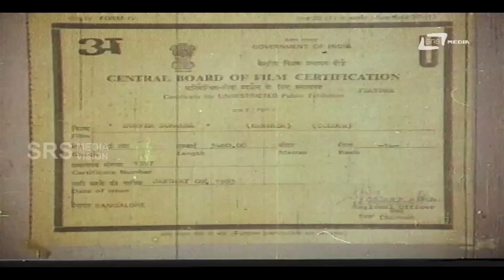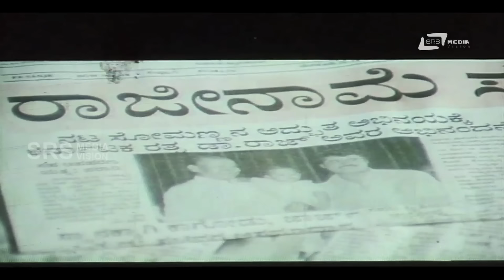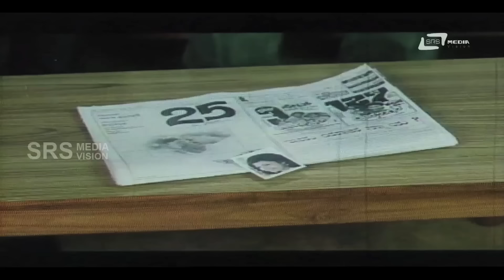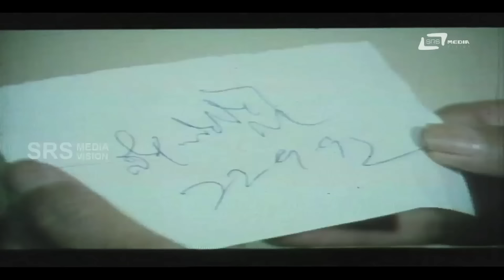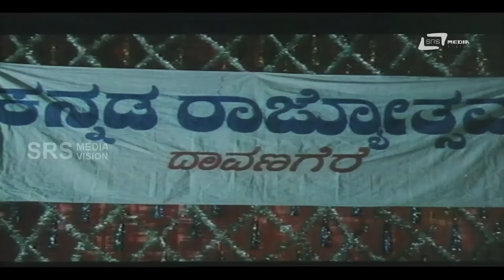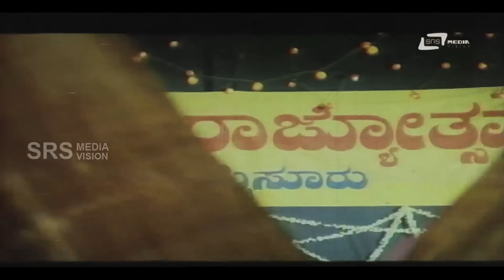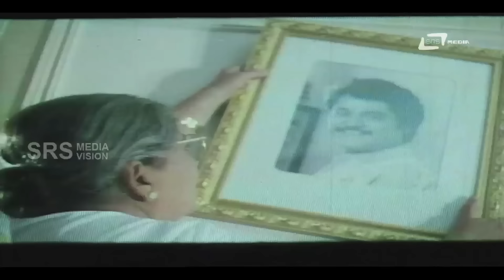Server Somanna – ಸರ್ವರ್ ಸೋಮಣ್ಣ | Kannada Full HD Movie | Jaggesh | Rambha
Watch Jaggesh playing lead role from the film Server Somanna . Also staring Rambha,Abhijith, Pandaribai, S Shivaram, Sihikahi Chandru, Jr Narasimharaju, M S Umesh, Mandeep Roy, M D Kaushik, Dwarakish and Others.
Film: SERVER SOMANNA
Starcast: JAGGESH, RAMBHA
Director: K VASU
Producer: HARIPRASAD, A J V PRASAD
Banner: DYNAMIC FILM MAKERS
Release: 1993
Songs
1.Naane Serveru Somanna
2.Aakasha Malethanthu
3.Ho Rabba
4.Eddelu Eddelu
5.I Like Your Innosense
Singers: SPB, Manjula Guru,Malgudi Shubha
Lyrics: Chi Udayashankar, R N Jayagopal